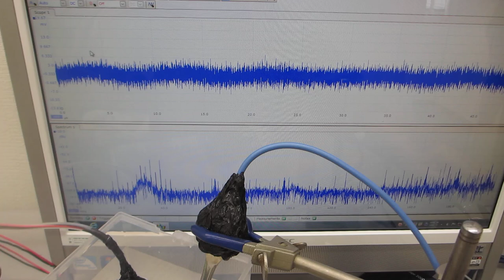樹脂容器を利用した、超音波の送受信実験（超音波システム研究所）